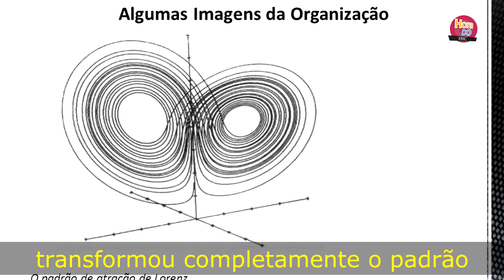TEORIA DO CAOS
Você já ouviu falar na Teoria do Caos?
Parece ser muito complexo mas na verdade é bem fácil de entender, assista!

Doações via PIX:
Se você apoia o conteúdo do canal e queira contribuir de alguma forma para a realização dos projetos, considere fazer uma doação via PIX.